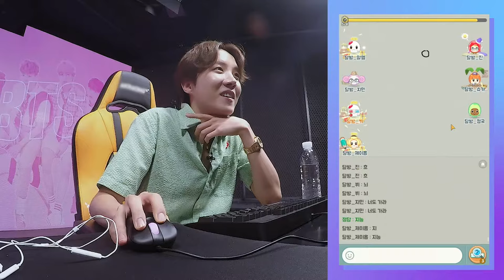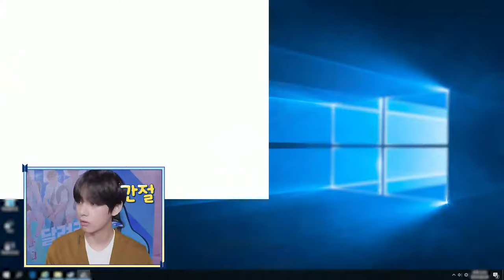[ENGSUB] Run BTS! EP.107 {Mario Kart/ Game Scout Party} Full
Hi Armys 💜